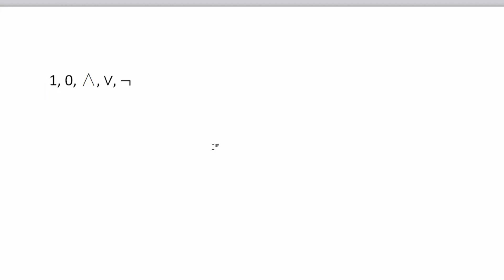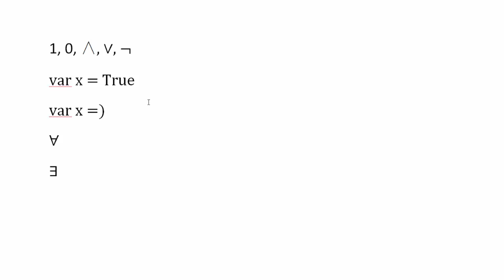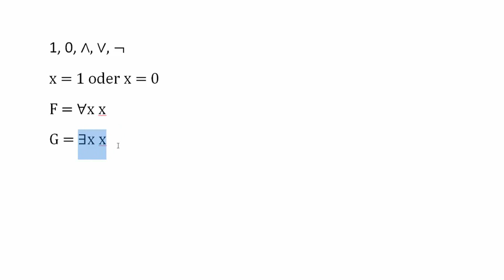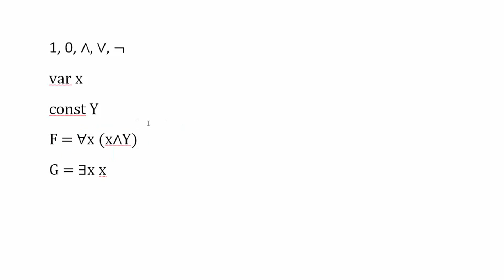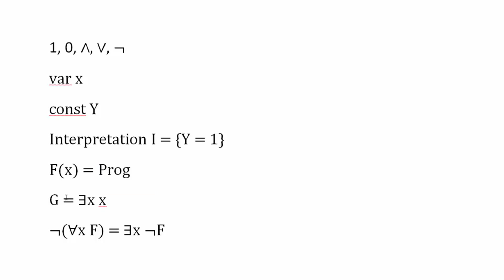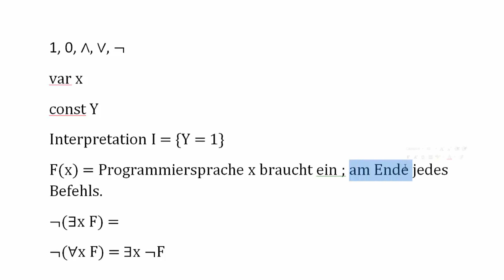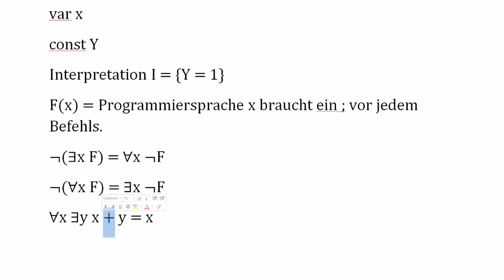Prädikatenlogik erster Stufe #1 - Quantoren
In diesem Tutorial zeige ich euch, was in der Prädikatenlogik erster Stufe Neues dazukommt.